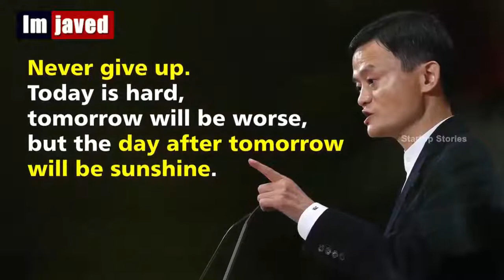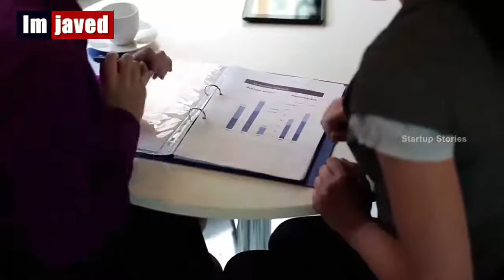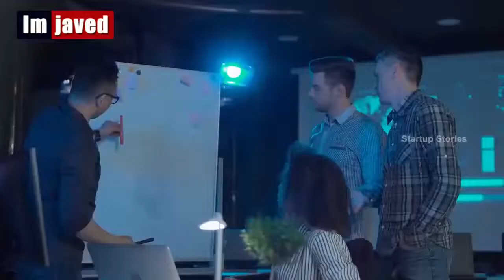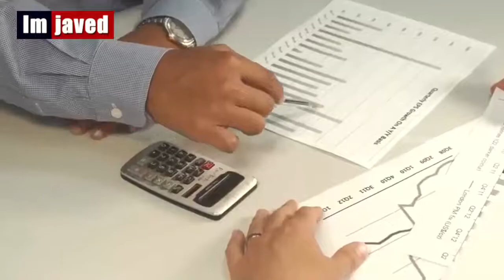Alibaba Owner Jack Ma Story | Biography | Motivational Speech 2020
This video is related to Jack Ma Success Story which is founder of Alibaba company. Alibaba founder Jack Ma Success Story

Thank You for Watch:
We work hard to make sure you keep coming back for the content we produce. And if you're not a subscriber yet, click here, and you'll be notified whenever a new video goes public.